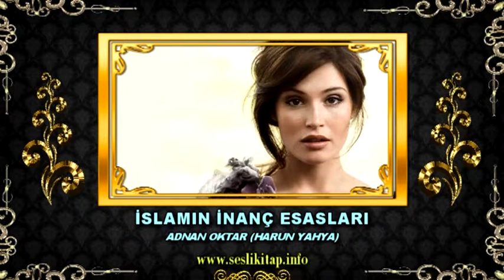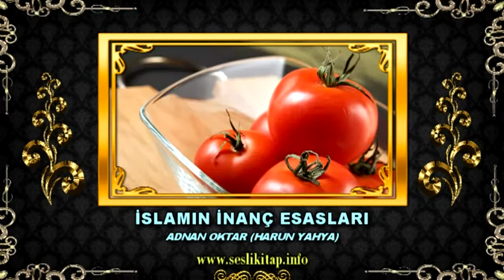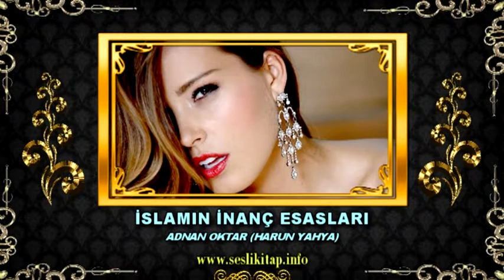Cennet Ve Cehennem